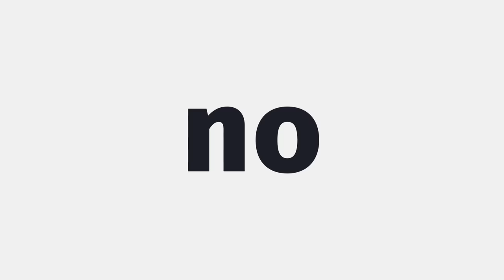Gary Forero en :: Técnicas Para Amar :: Tv Spot 2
Con: Liliana González - Julio Pachon - María Helena Doering - Juan Pablo Gamboa - Gary Forero - Pedro Pallares y David Vélez

Escrita Y Dirigida Por Juan Ricardo Gómez

Estreno 10 de Marzo
Funciones:
Viernes y Sábados 8PM

Teatro Belarte
Cr 7 # 152-54